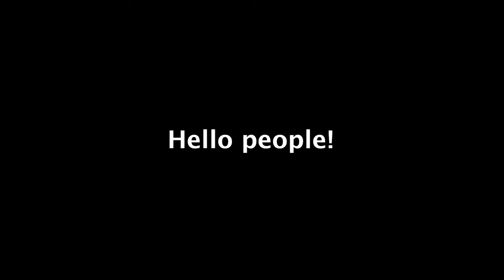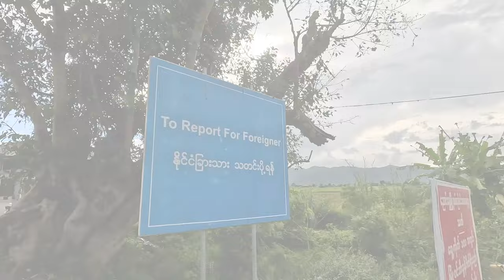The BEST video about Inle Lake, MYANMAR - Part 1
I met Manuel in a hostel in Mandalay, Myanmar. He invited me to come to Inle (Inlay, Inley) lake with him and this is what happened. It is the most amazing place i've ever visited and I had a great time. We saw the fishermen in the lake, we saw how life happens there. They do farming there, they live there, everything is there and it is BEAUTIFUL!